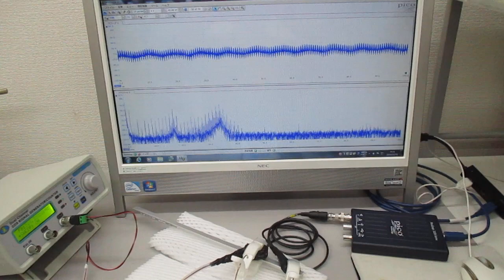対象を伝搬する超音波の測定解析に基づいた最適化